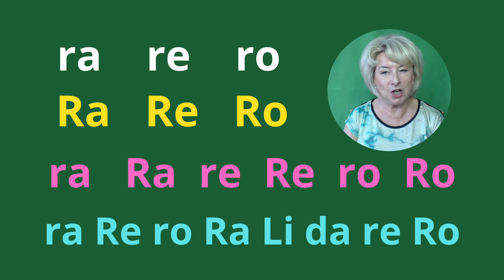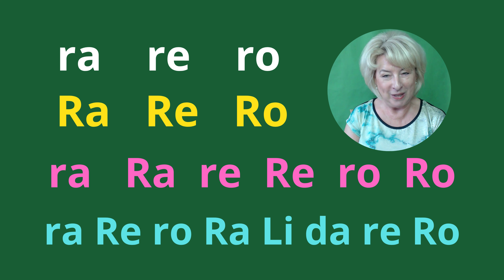NAUKA CZYTANIA. Metoda Sylabowa. Sylaby RA, RE, RO. Powtórzenie i Utrwalenie Sylab.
Drodzy Widzowie. Zapraszam Was na NAUKĘ CZYTANIA. Metoda Sylabowa. Sylaby RA, RE, RO. Powtórzenie i Utrwalenie Sylab.
Tym razem będziemy czytać sylaby "ro, Ro, re, Re, ra, Ra" oraz wyrazy "Roma, rola, rama, rata, rada, ara, lale, Ala, ma" oraz zdania obrazkowo- wyrazowe.
Życzę przyjemnych ćwiczeń i miłego odbioru!